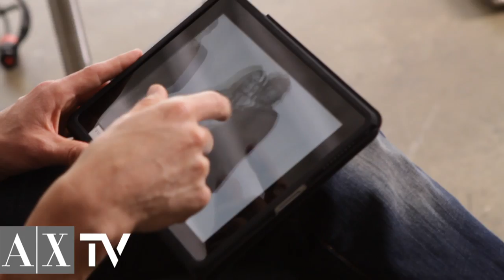A|X:TV PRESENTS - HOLIDAY 2011 SHOOT DAY